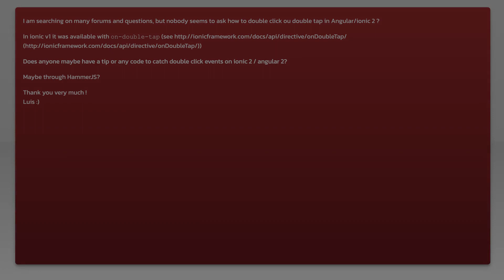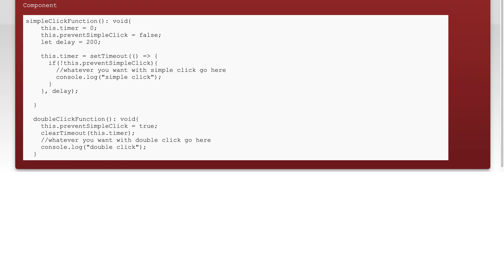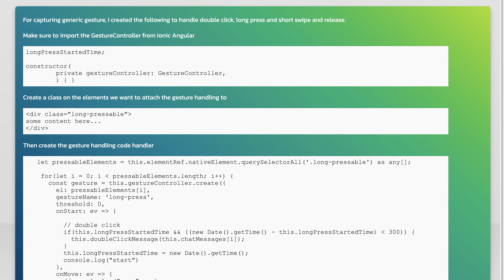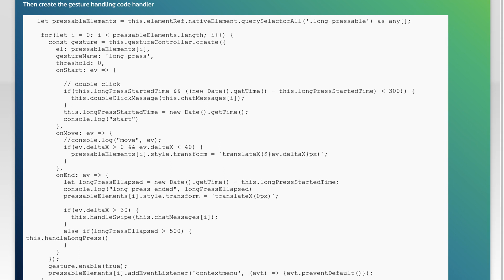Double Tap/ double click Angular2 & ionic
angular: Double Tap/ double click Angular2 &amp; ionic

Related to: angular, ionic2, directive, angular2-directives